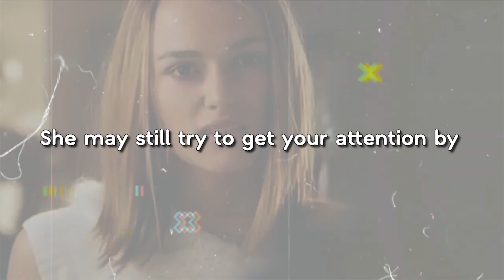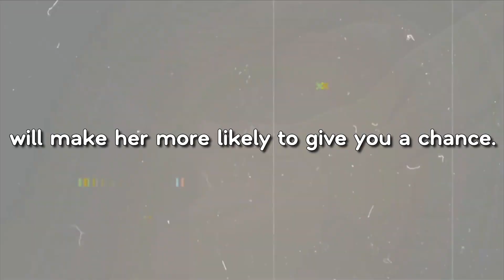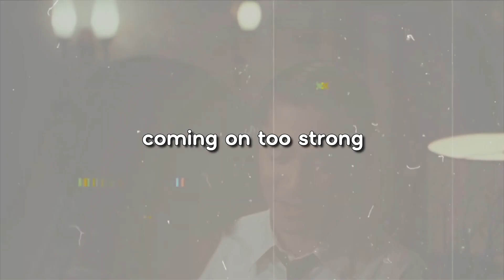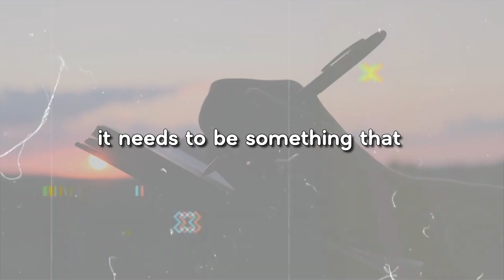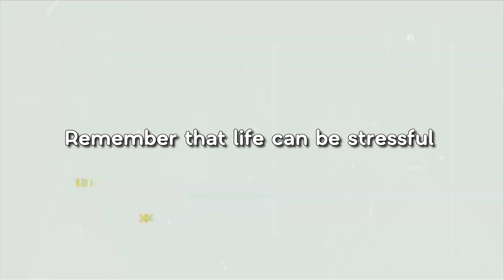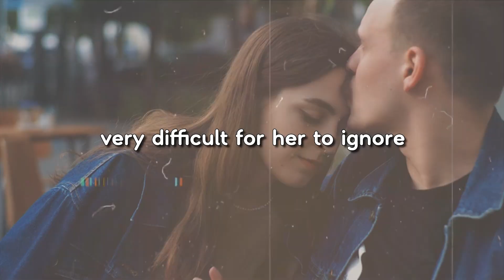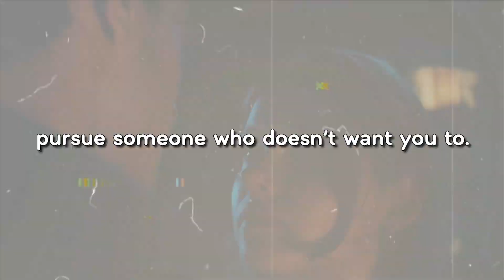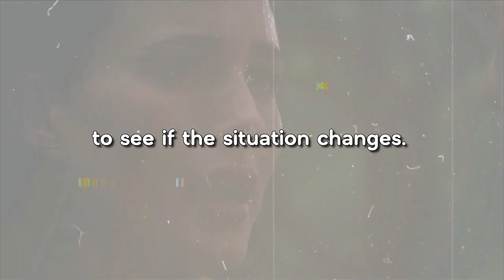10 Secret Hacks to Get Her Attention When She’s Ignoring You!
10 Secret Hacks to Get Her Attention When She’s Ignoring You!

Feeling ignored by a girl? It can be confusing and frustrating, but don't worry—you're not alone. In today's video, we're breaking down the top 10 strategies to get her attention, even if she's been giving you the cold shoulder. From clever texting tactics to understanding when it's time to walk away, we've got you covered.

Whether she's just playing hard to get or genuinely uninterested, we'll help you navigate the situation with confidence and respect. Don't miss these crucial tips!

1. The production of our videos is conducted with the utmost respect for the original works, ensuring no adverse impact on their integrity.
3. The videos are inherently transformative, focusing primarily on the audio component and, when essential, incorporating minimal excerpts of video footage.